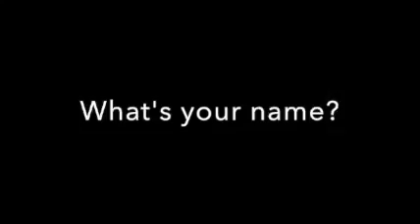Summer Camper Interviews! 2020 at the LBI Foundation of the Arts & Sciences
Produced by the Long Beach Island Foundation of the Arts & Sciences (LBIF) 2020 Marketing & Social Media Interns: Madison Powell + Taylor Pinkin. Summer camp interview series!